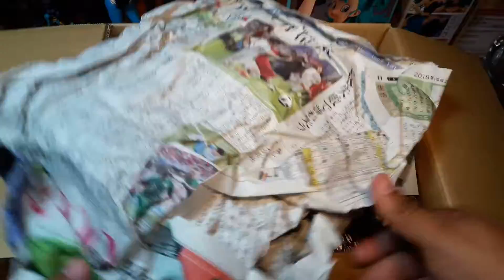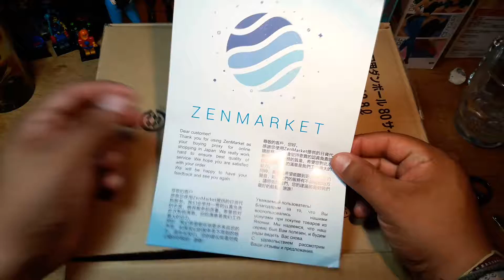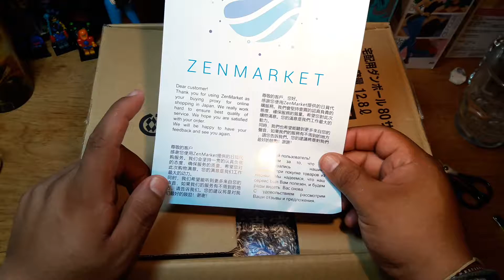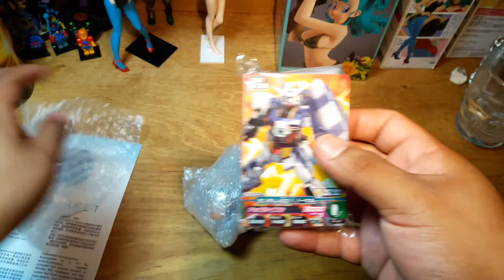Segundo Paquete de Japon II. VOl.1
Hoy tenemos en nuestras manos el segundo paquete de japon , ahora chachareamos figuras de segunda mano, checa si vale la pena y que calidad manejan sus productos de uso.

Artist - Title: Bonus Points - Pizza and Video Games